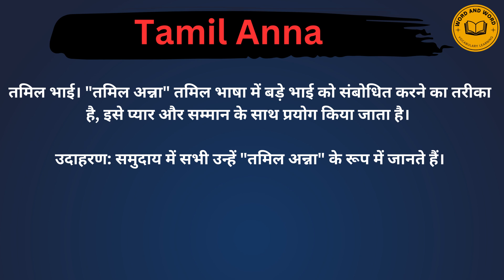Tamil Anna meaning in Hindi/Tamil Anna का अर्थ या मतलब क्या होता है.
Tamil Anna meaning in Hindi.
Tamil Anna का अर्थ या मतलब क्या होता है.
Tamil Anna Matlab kya Hota hai.
Tamil Anna Hindi Meaning.
Tamil Anna explained in detail.